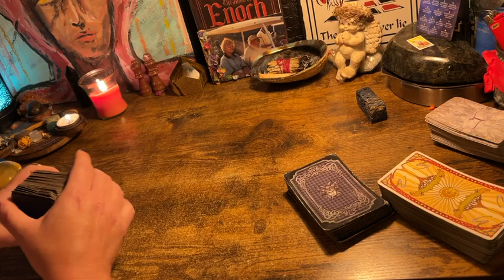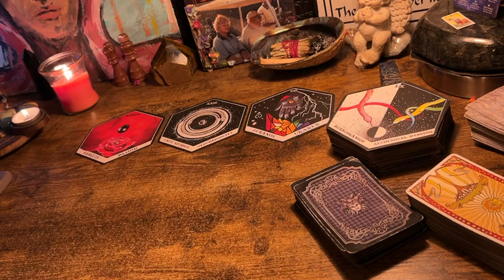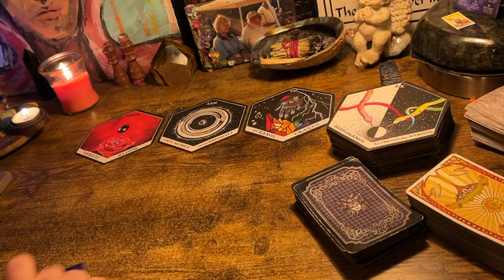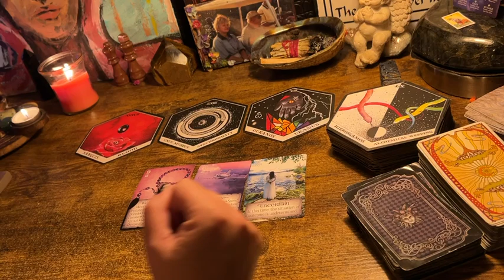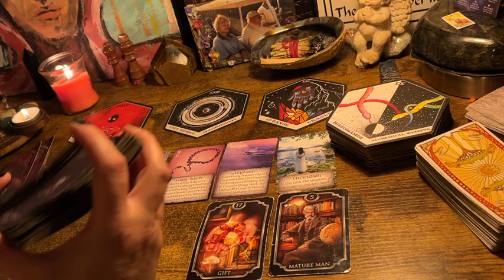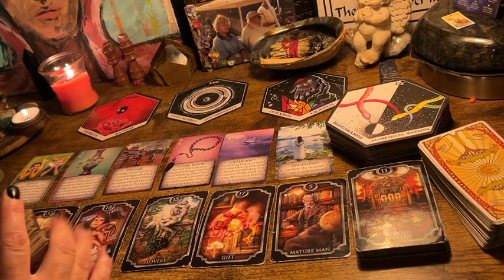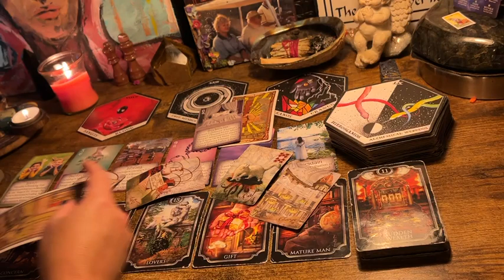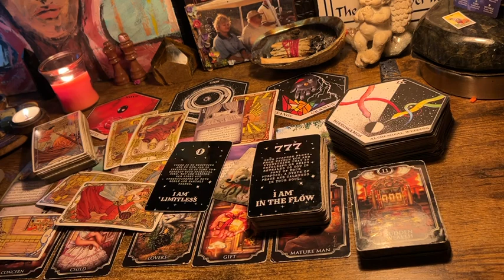“SIGNS SIGNS; WORRY & UNCERTAINTY R FORMS OF FEAR CONTROL!” COLLECTIVE TAROT & ORACLE SEPT 2024